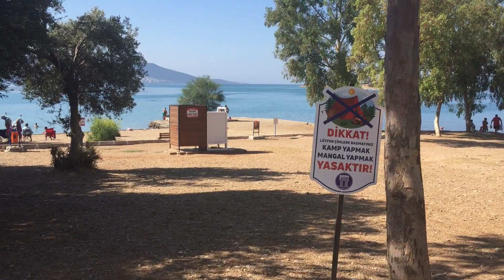Karavan // Didim Akbük Maxeria Otel Plajı